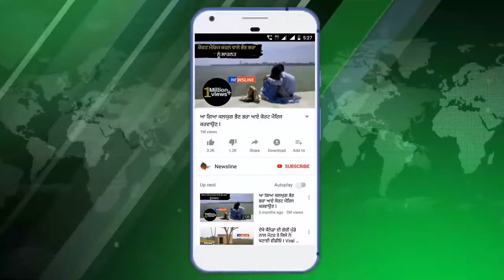ਫ਼ਿਲਮ ਡਾਕੂਆਂ ਦਾ ਮੁੰਡਾ ਮਿੰਟੂ ਗੁਰੂਸਰੀਆ ਬਾਰੇ ਇਹ ਸੁਣ ਹੋ ਜਾਵੋਗੇ ਹੈਰਾਨ II Newsline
(Song Credit) White Hill Music

Sidhu Moose Wala : DOLLAR | Byg Byrd | Dakuaan Da Munda | White Hill Music

Newsline Team